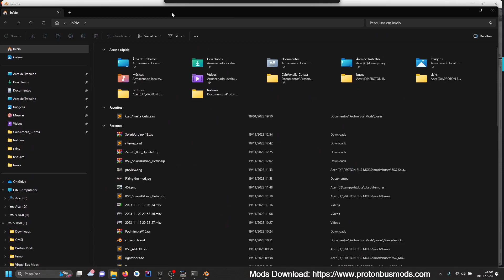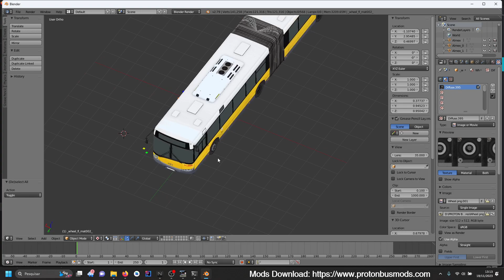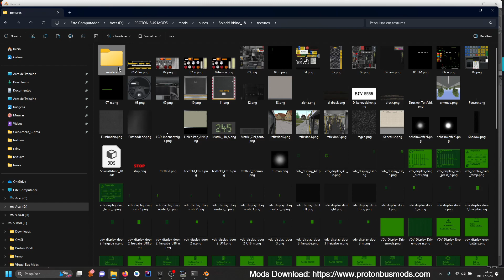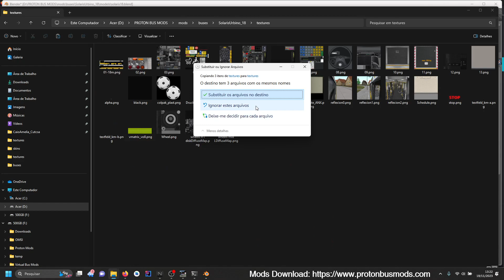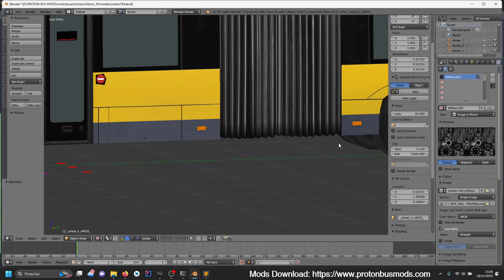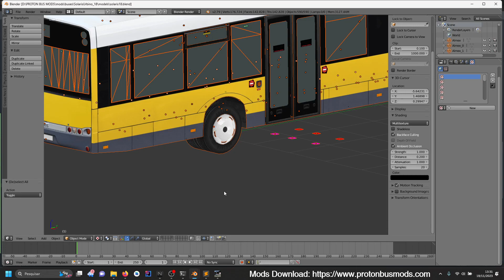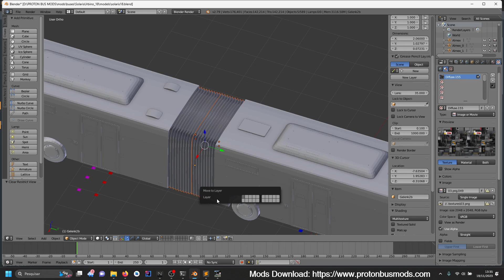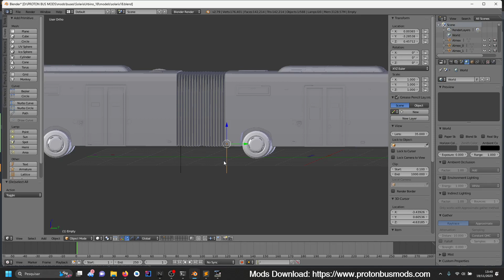Solaris Urbino 18 : New Wheels, Center of Mass, Articulation , and Hubcaps for Proton Bus Simulator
🔧 Take a behind-the-scenes look at the transformation of the classic Solaris Urbino 18, one of the first mods I shared on this channel, specifically designed for the Proton Bus Simulator! In today's video, I delved deep into the overhaul process, bringing significant improvements to the gaming experience in the beloved bus simulator.

🚍 What's New:

    🔄 New Wheels: Added a touch of style with completely new wheels, giving the Solaris Urbino 18 a modern and unique appearance.
    ⚖️ New Center of Mass: Precise adjustments to the center of mass to provide a more realistic and balanced driving experience. Feel the difference on the road!
    🔄 New Articulation Animation: Revitalized the articulation animation for smoother and more authentic movements. The driving sensation is better than ever!
    💫 New Hubcaps: Details matter! Added new hubcaps for a final touch of elegance to the Solaris Urbino 18.

👀 Watch now to see all the changes in action and experience the Solaris Urbino 18 in the Proton Bus Simulator like never before! If you enjoy bus mods and detailed enhancements, this video is for you.